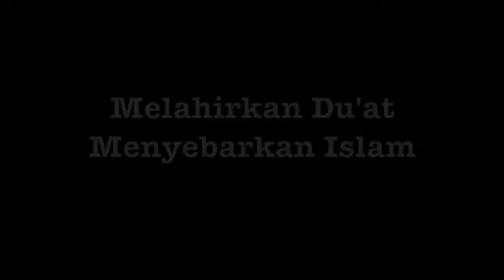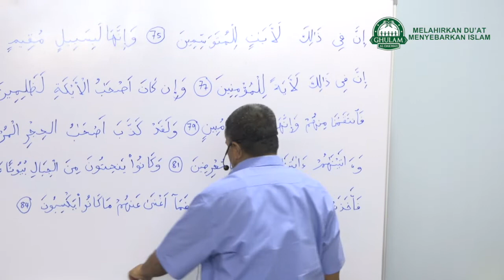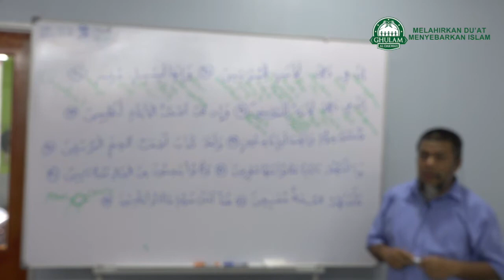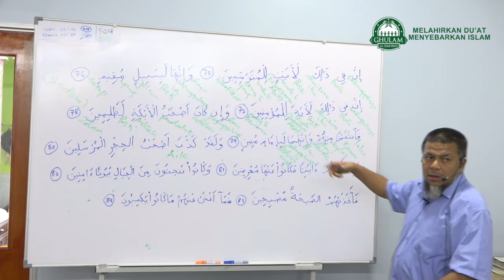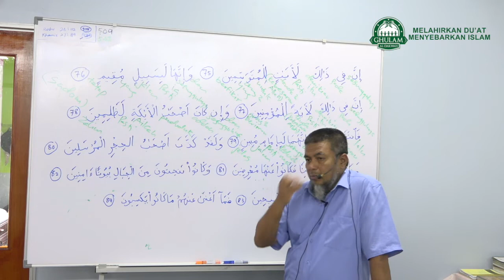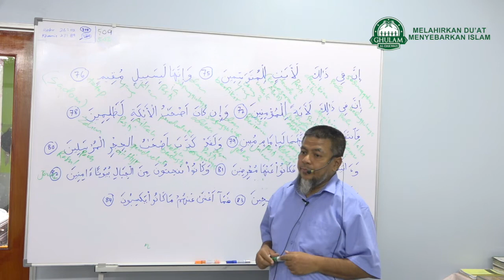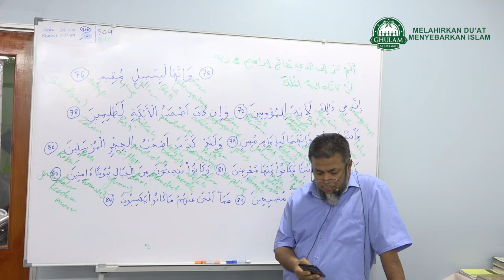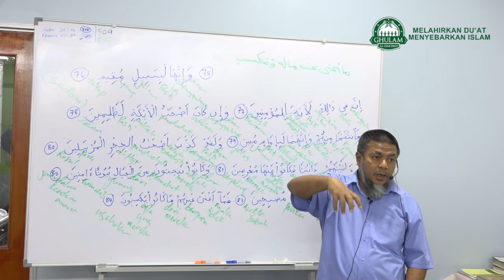23 Mac 2019|Ustaz Abd Muein Abd Rahman||Tadabbur Surah Al - Hijr ayat 75 - 84